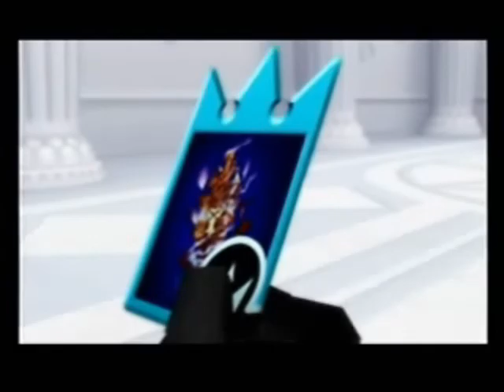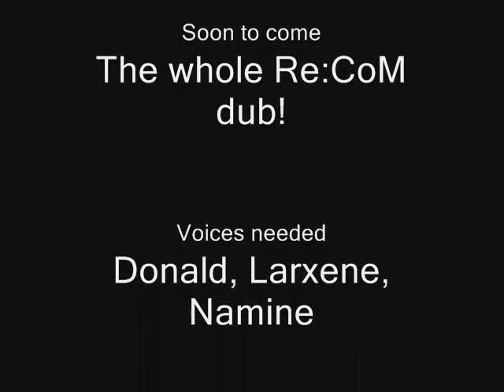KH:Re:CoM Rebirth Intro Dubbed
From the creators of the Anime Broacast Network comes the newest in dubbing!! heh heh. We dubbed the Reverse/Riku Intro of Chain of Memories